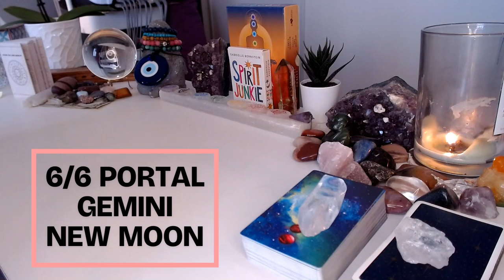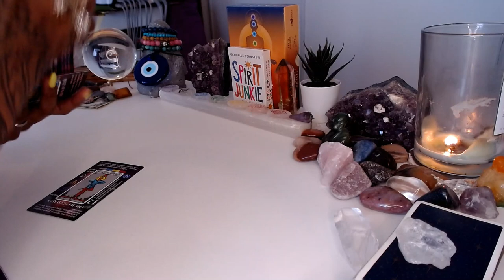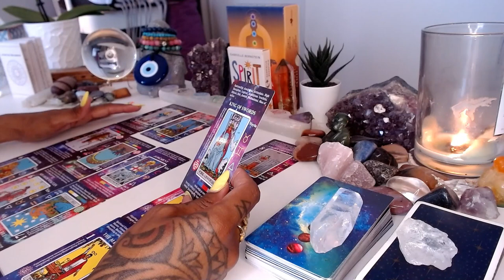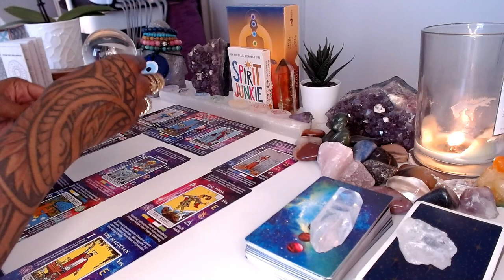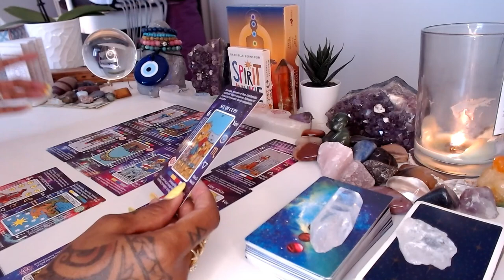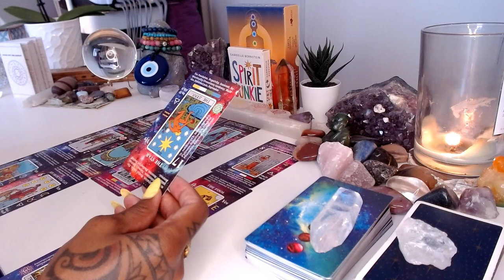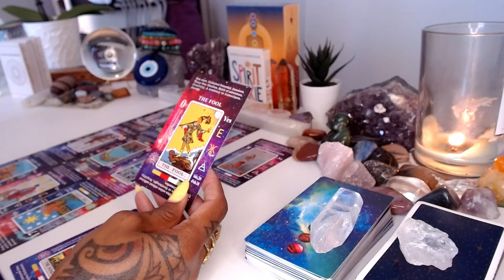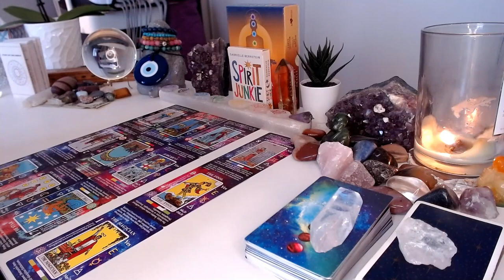♊️ Gemini New 🌕 Moon Tarot | All Signs - Spirit Messages💫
The Gemini New Moon whispers secrets! ️✨  Join this ALL SIGNS tarot reading and unlock personalized messages from the spirit realm.

This powerful lunar phase ignites curiosity, communication, and fresh beginnings.  Uncover what the cards reveal for YOU:

Break free from limitations. Harness Gemini's energy to explore new horizons and unleash your potential.

Express yourself authentically. ️ Learn how to communicate with confidence and connect with others on a deeper level.

Embrace what's coming. Gain insights into upcoming opportunities and challenges – for ALL zodiac signs!

Whether you're a Gemini or simply seeking cosmic guidance, this reading has a message for you!

💝Love & Light,

J Young

Timestamps:

00:00 All Signs Messages
03:55 Aries, Leo, Sagittarius
08:00 Virgo, Taurus, Capricorn
12:10 Gemini, Libra, Aquarius
16:42 Cancer, Scorpio, Pisces